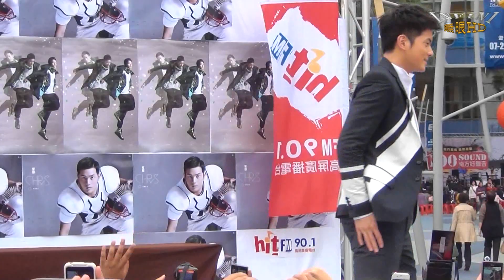宥勝6 ending(1080p)@完美先生問號 夢時代發片簽唱會 🏆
本影片未開營利 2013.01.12 高雄夢時代
馬上訂閱YOUTUBE可獲得最新影片消息!!